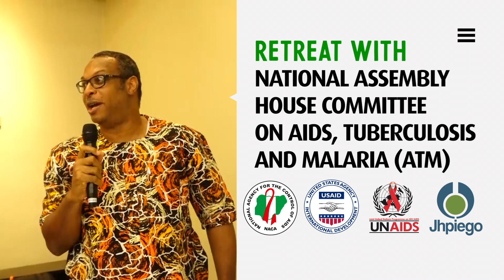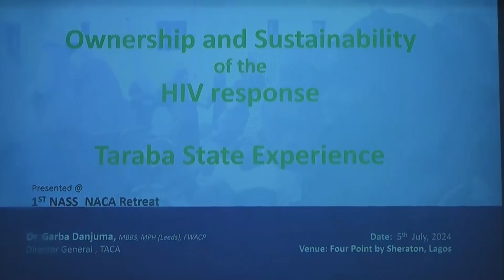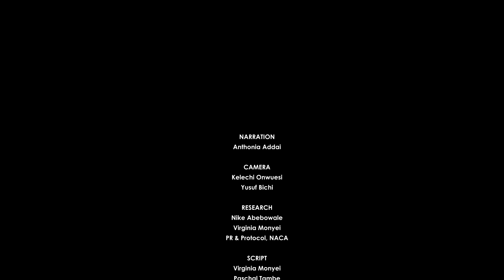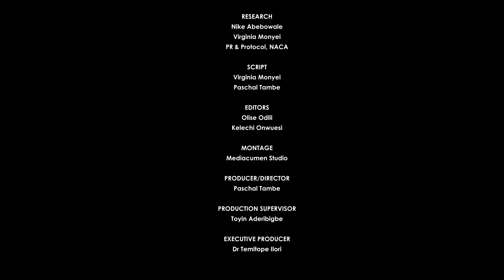S2E3: Retreat for House Committee on ATM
Effective policy frameworks and informed legislation are vital catalysts for National development.
Recognizing this, the National Agency for the Control of AIDS (NACA), United States Agency for International Development (US.A.I.D), Joint United Nations Programme on HIV/AIDS (UNAIDS), and Johns Hopkins Program for International Education in Gynecology and Obstetrics (JHPIEGO) recently hosted a 2-day retreat with the National Assembly House Committee on AIDS, Tuberculosis and Malaria (ATM).